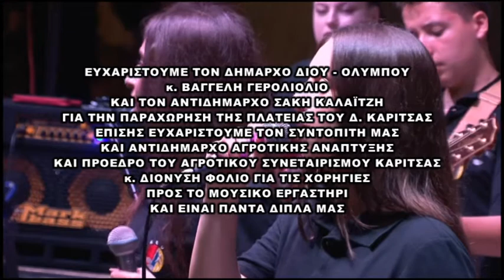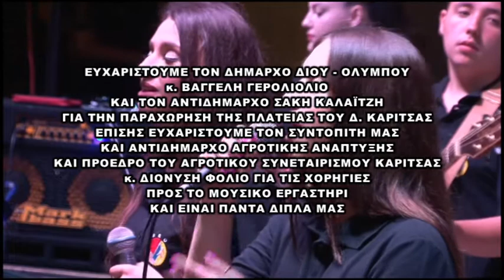Μαθητική Συναυλία - Μουσικό Εργαστήρι Ολύμπου - Καλοκαίρι 2022 - 4ο μέρος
Τραγουδούν: Χρυσάνθη Ευαγγελοπούλου / Γεωργία Μαρινοπούλου
Πιάνο: Γιάννης Τσιουπλής
Κιθάρα: Λευτέρης Μπούκλας
Μπάσο: Μαρία Ψωμιάδου